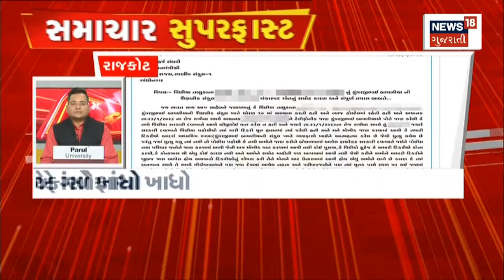Samachar Superfast | Gujarati News | આજના તાજા સમાચાર | Latest News | Top Headlines | Today News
00:00 Intro
00:08 4 જીલ્લામાં રાત્રે વરસાદની આગાહી
00:16 આંદોલન મુતલવી રખાયું
00:31 બોટાદમાં ટ્રેક્ટરની ચોરી
01: 23 MLA અરવિંદ લાડાણીએ આંદોલન મુતલવી રાખ્યું